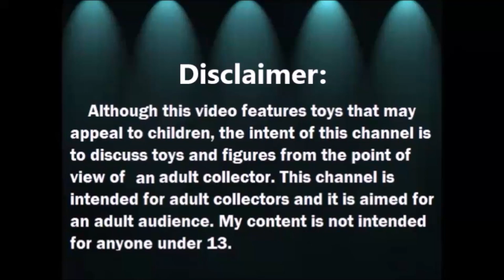Haul de Littlest Pet Shops que me envio mi Amigo Eric